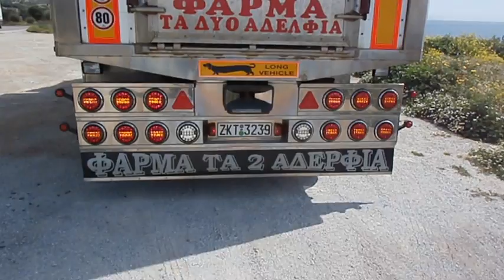Mercedes Actros by Τσούλης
Στο τεύχος Ιουνίου παρουσιάσαμε το προσεγμένο Mercedes Actros των αδερφών Τσούλη από τα Στύρα Ευβοίας με το οποίο ταξιδέψαμε από τη Βόρεια προς Νότια Εύβοια. Στο όχημα τα δυο αδέρφια έχουν κάνει σημαντικές αλλαγές στην εσωτερική και εξωτερική εμφάνιση τους όπως επίσης και στη μηχανή του αστεριού!
Παρουσίαση: Παύλος Μαυρομύτης, ΤΡΟΧΟΙ&TIR